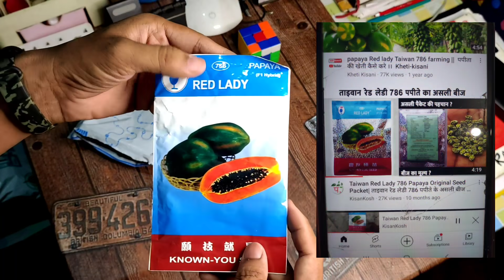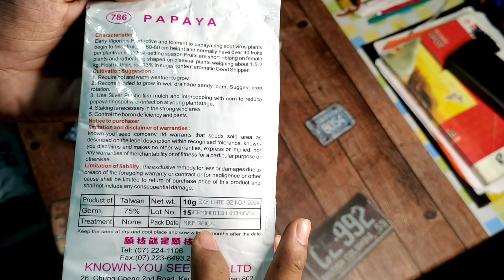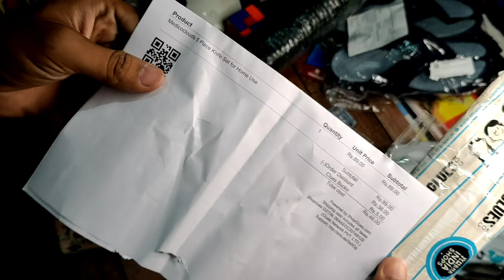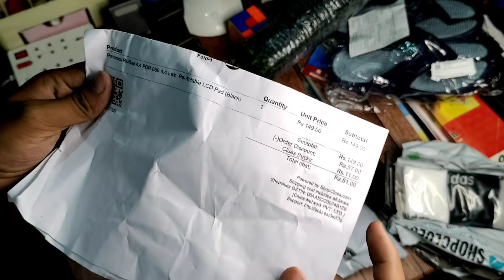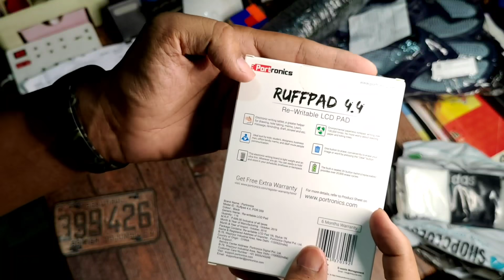New Free Samples from Pedigree | ShopClues Sasta Unique Product Unboxing | Portronics, Nexa, Etc.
Daily Products ShopClues 😍
(changes at midnight daily)